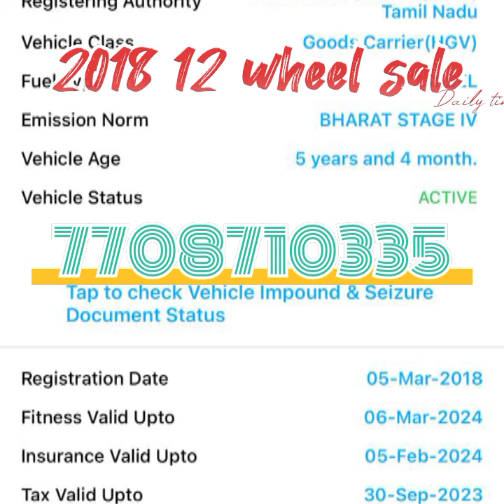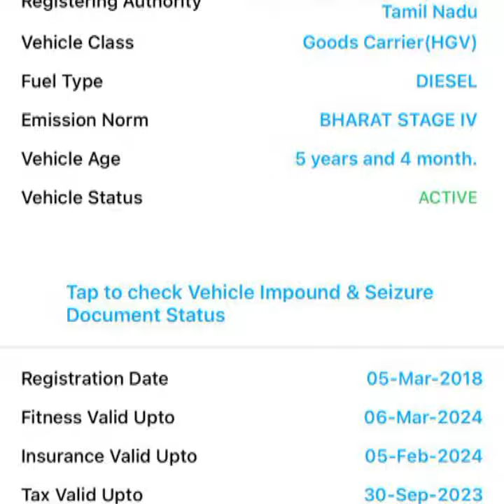#2018 ashokleyland 12wheel பாடிவண்டி விற்பனைக்கு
FC ins current
tax current
2 owner
tyre good condition
AP renumber